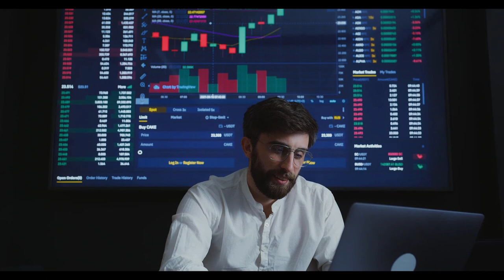Özgür Erdursun kara haberi duyurdu. Berbat günler geliyor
Paylaşmak istediğiniz fikir ve düşünceleriniz varsa benimle paylaşmayı unutma.